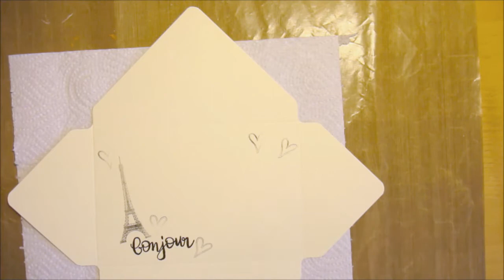Bonjour Envelope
Anna Sigga has a easy tutorial on making and dressing up the envelopes of the cards you worked so hard on using our new Frenchie Clear Stamps